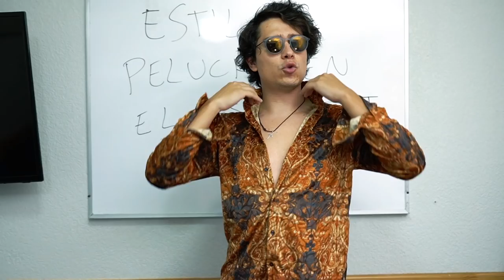LA ESCUELA DEL ESCORPIÓN DORADO! Conoce nuestro plan de estudios y sé un ganador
Por si se quieren inscribir aplíquense súbditos.

Gracias a
Salones Monarquía Coronado: Conócelos:

A la escuela más chingona del pinche mundo- Escuela Raúl del Campo

La voz de Stan Lee entre otras tantas y maestro de doblaje del Alex Montiel- Jesse Conde

Gracias a Krilin que murió durante el primer minuto del video- Lalo Garza

La nueva fase 6 cuesta 2,500 y va autografiada, con regalo sorpresa y con video personalizado